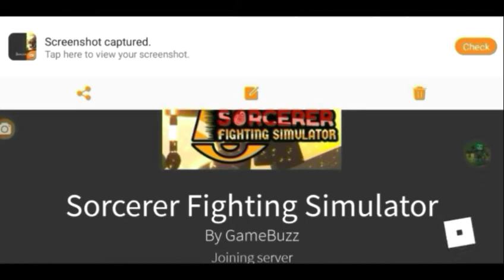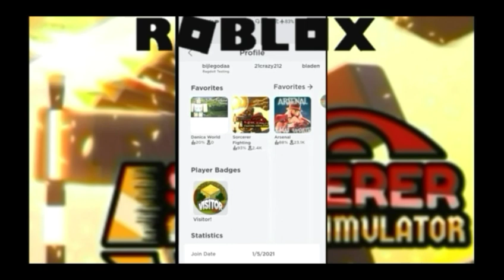Sorcerer fighting simulator | ROBLOX | PART:1 | - (FILIPINO)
💠:my fb account is:💠
Akoocii Ainsley-ph

All labels belongs to the owner of music copyright disclaimer under section 107 of the copyright act 1976, allowance is made for-fair use- for purposes such as criticism,comment,news reporting, teaching, scholarship, and research.

Content found during 12:15 - 13:07